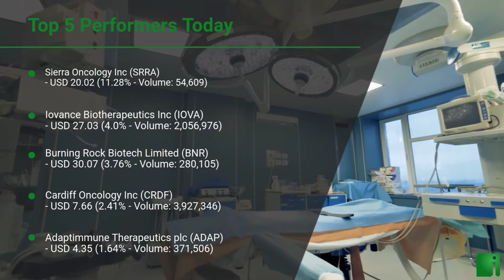InvestorChannel's Cancer Treatment Watchlist Update for Friday, June 25, 2021, 16:06 EST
Watchlist Companies:
- Sierra Oncology Inc (SRRA) USD 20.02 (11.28%)
- Iovance Biotherapeutics Inc (IOVA) USD 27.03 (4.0%)
- Burning Rock Biotech Limited (BNR) USD 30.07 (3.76%)
- Cardiff Oncology Inc (CRDF) USD 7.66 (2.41%)
- Adaptimmune Therapeutics plc (ADAP) USD 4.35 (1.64%)
- AstraZeneca PLC (AZN) USD 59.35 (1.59%)
- Fennec Pharmaceuticals Inc (FENC) USD 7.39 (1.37%)
- Bristol-Myers Squibb Company (BMY) USD 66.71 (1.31%)
- Mirati Therapeutics Inc (MRTX) USD 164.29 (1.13%)
- Roche Holding AG (RHHBY) USD 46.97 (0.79%)
- Amgen Inc (AMGN) USD 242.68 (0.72%)
- Kura Oncology Inc (KURA) USD 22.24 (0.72%)
- Johnson & Johnson (JNJ) USD 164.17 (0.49%)
- Surface Oncology Inc  (SURF) USD 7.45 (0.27%)
- Mersana Therapeutics Inc (MRSN) USD 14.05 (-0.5%)
- NovoCure Ltd (NVCR) USD 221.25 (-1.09%)
- Trillium Therapeutics Inc (TRIL) USD 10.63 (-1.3%)
- Eli Lilly and Company (LLY) USD 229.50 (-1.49%)
- Oncolytics Biotech Inc (ONCY) USD 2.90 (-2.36%)